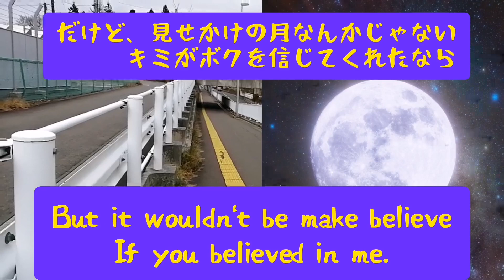育休パパが歌う ナットキングコール It's Only A Paper Moon